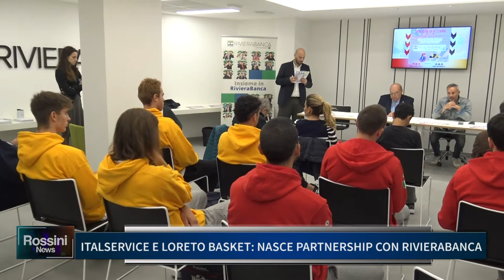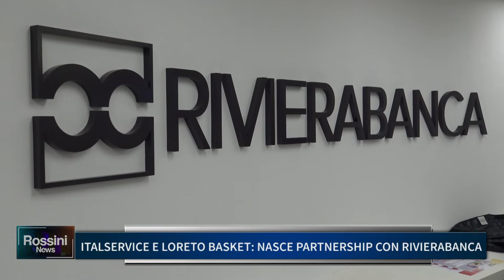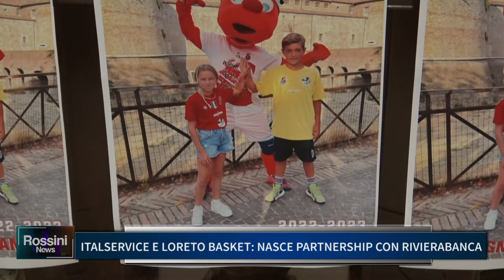ITALSERVICE E LORETO BASKET, NASCE PARTNERSHIP CON RIVIERABANCA